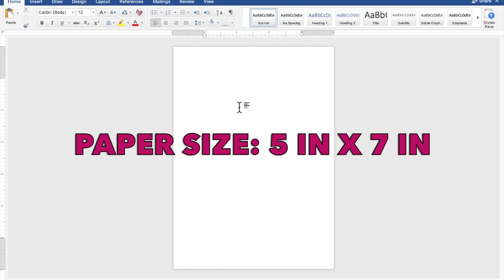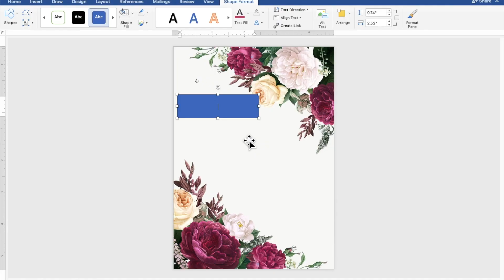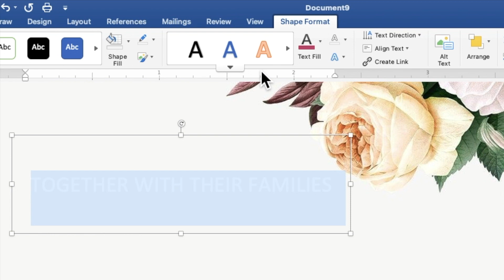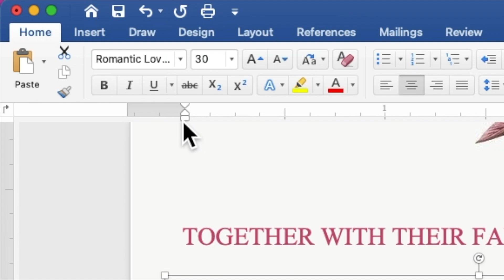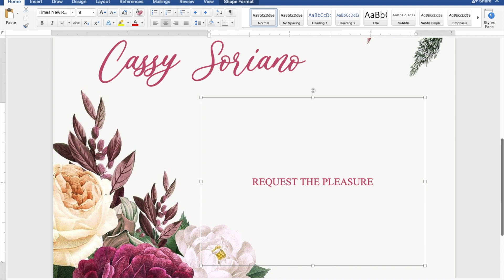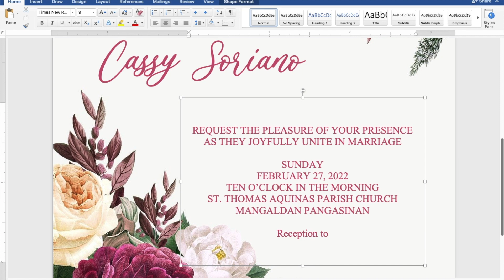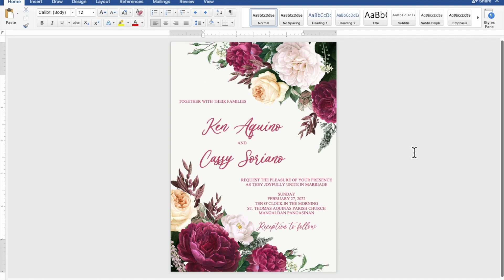BURGUNDY ROSES | How to make WEDDING INVITATION in Microsoft Word (MS Word) | Cassy Soriano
Create your own WEDDING INVITATION using Microsoft Word with a motif or theme BURGUNDY ROSES :))

Here is the image I used on this layout:
Burgundy Roses Background